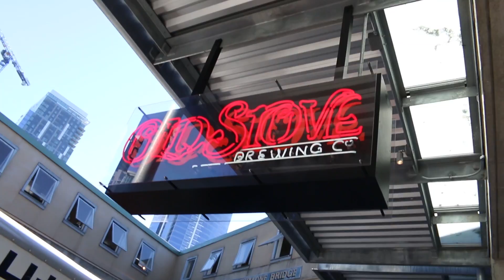Living at Pike Place Market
Not just a popular tourist attraction, some people actually LIVE at Pike Place Market!